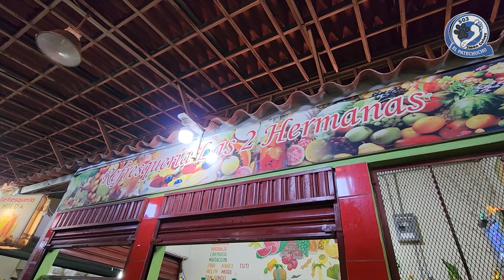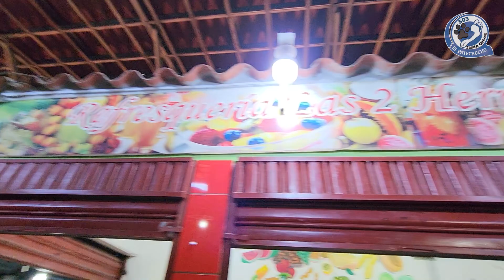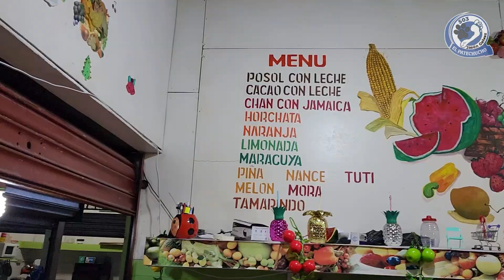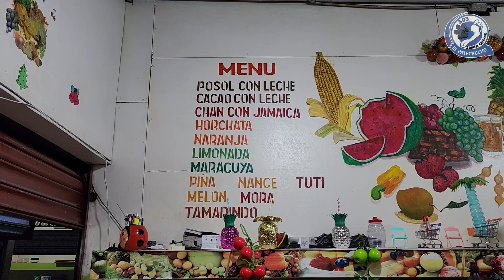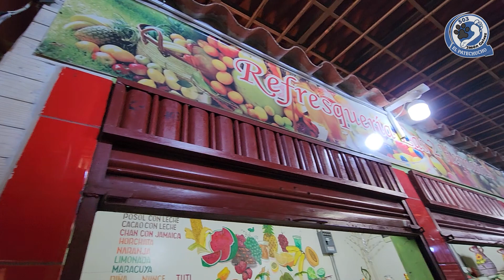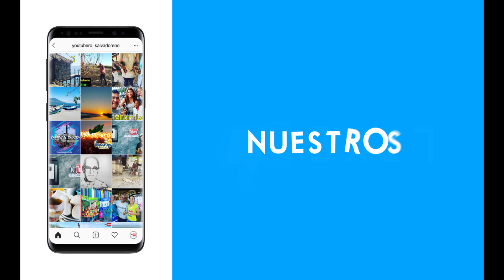Probando los REFRESCOS TIPICOS de Honduras del mercado de Comayaguela